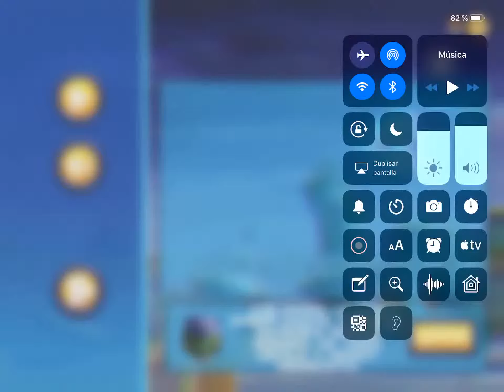Angry Birds Transformers: Tormenta ácida nivel 10. ¡Misión fantástica!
Gasté 10 gemas para jugar este evento con Tormenta ácida y elegí un compañero de equipo Alpha Trion.